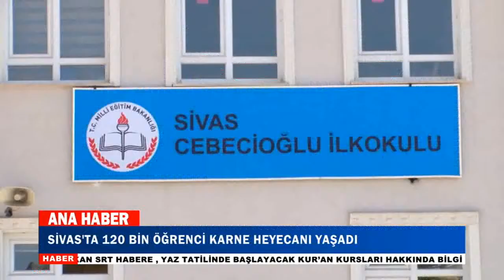09.06.2017 ANA HABER BÜLTENİ